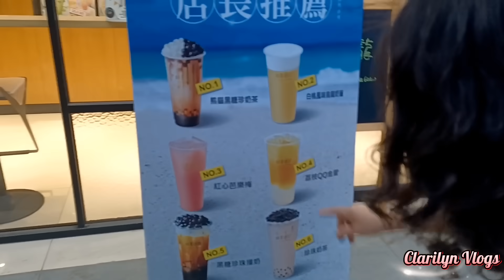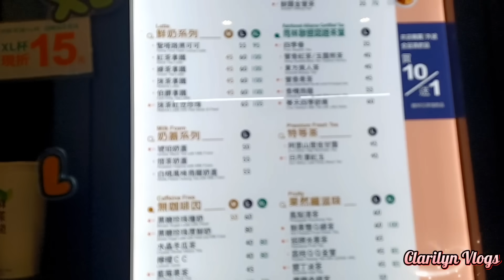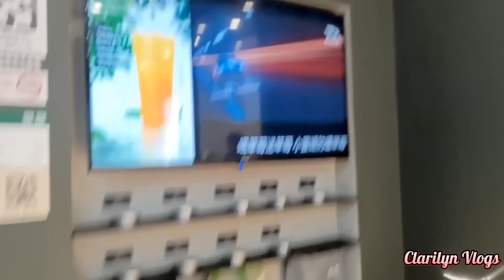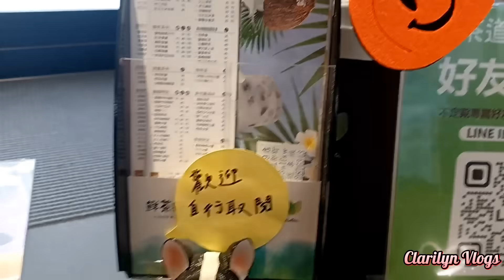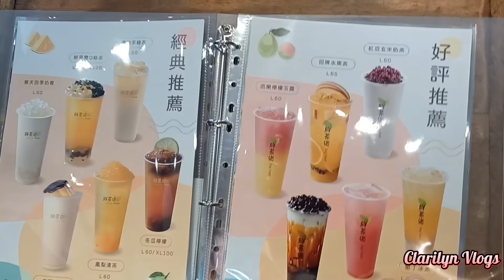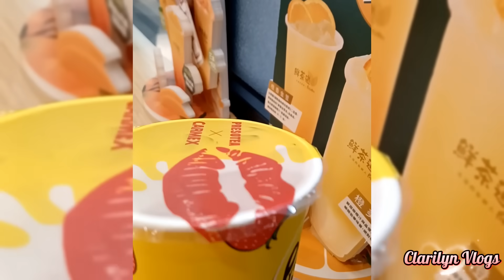Explore with Taiwanese Friends Clarilyn Vlogs